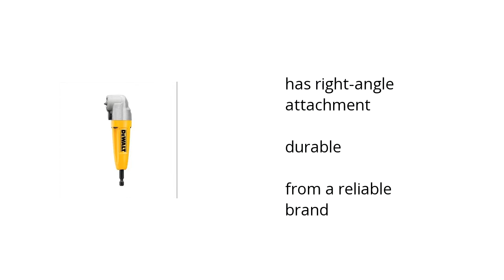Dewalt Dwara100 Right-angle Attachment Features Video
Here's what you need to know about the Dewalt Dwara100 Right-angle Attachment on sale at Walmart:

• has right-angle attachment
•  durable
•  from a reliable brand

Wanna see more?